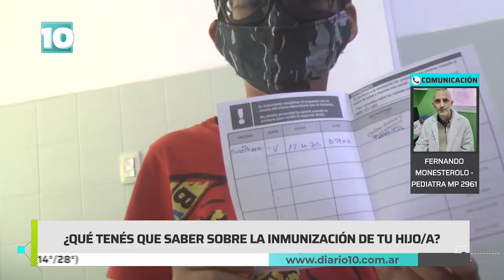Noticias10 | Vacunación infantil contra COVID-19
En MejorTemprano de Noticias10 el pediatra Fernando Monesterolo, cuenta todo lo que tenes que saber sobre la inmunización de tu hijo/a.